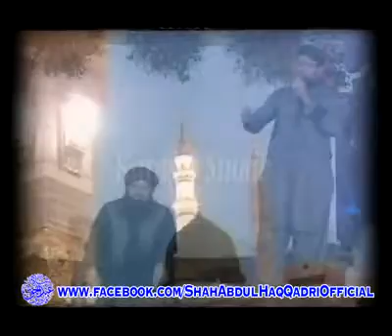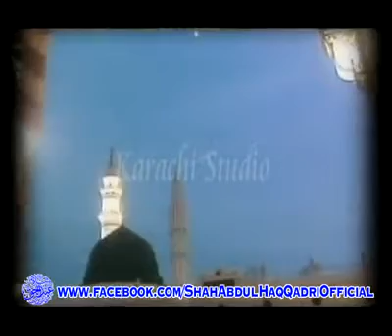Shuroo Sy Hi Bus Is Ummat Ka Naara Ya Rasool Allah صلی اللّٰہ علیہ وسلم-Allama Hafiz Bilal Qadri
Beautiful Naat recited by Allama Hafiz Qari Bilal Qadri named as Shuroo Sy Hi Is Ummat Ka Naara Ya Rasool Allah صلی اللّٰہ علیہ وسلم.